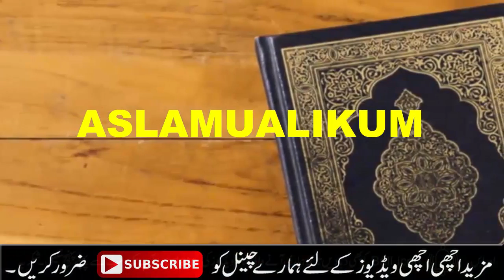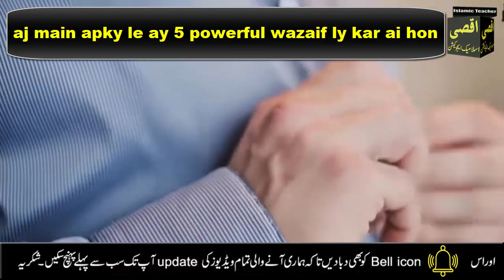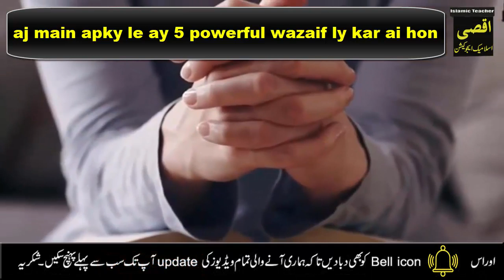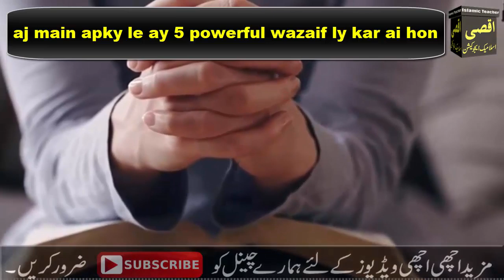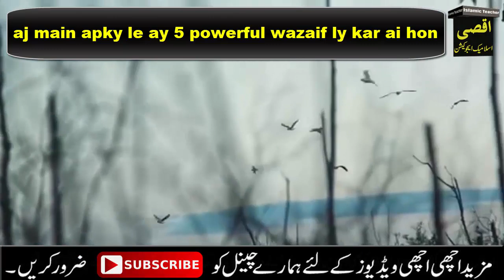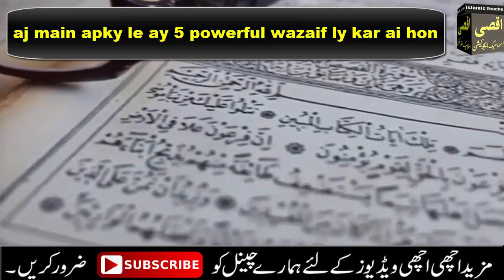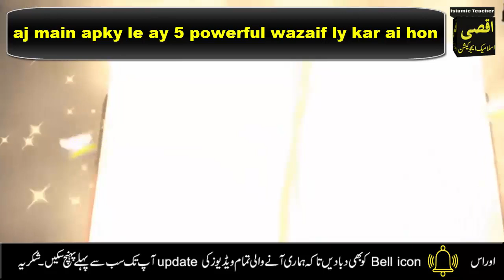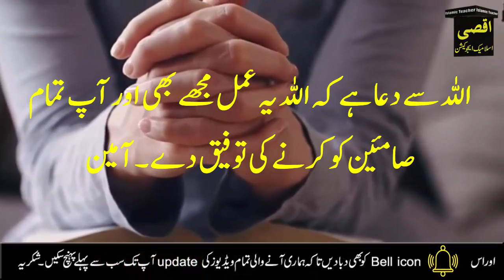Har Maqsad mein kamyabi ka khas Wazifa || Powerful Wazifa for Success || Hajat || Dua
Aslamu Alikum | Today I am Sharing With you Powerful Wazifa for Success in Every thing do this Wazifa for Success in Life do this Wazifa for Success in every thing this is very useful Wazifa for Hajat if you do this wazifa you get Success in every thing complete your every wish.So app iss wazifa ko har maqsad mein kamyabi ke liye zror karne app ka jo be maqsad hai app iss amal ko karny in Sha Allah har maqsad pora hoga har hajat pori hogi har dua qabool hogi ya amal app nay Mah e Ramzan se Pahly karna hai.Ya Mahe Shaban ka khas Wazifa hai.Ramzan mein har maqsad pora ho jay ga.taqdeer badal jay ge.Kamyabi he kamyabi mily ge In Sha Allah